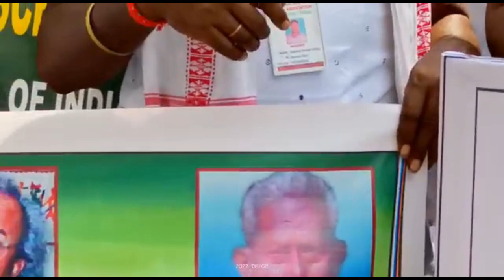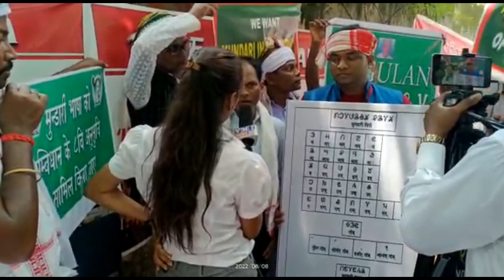JANTAR MANTAR (DELHI) RE MUNDARI BHASHA TA SAMBIDHAN REYAH 8TH SCHEDULE RE INCLUDE NATEN "ULGULAN".